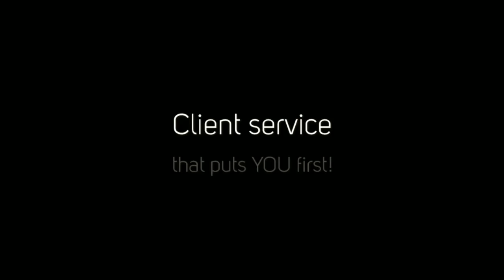real estate agent 4